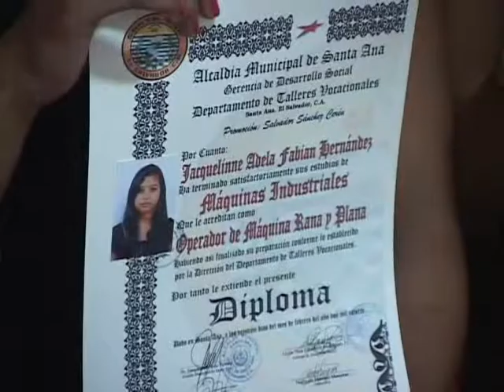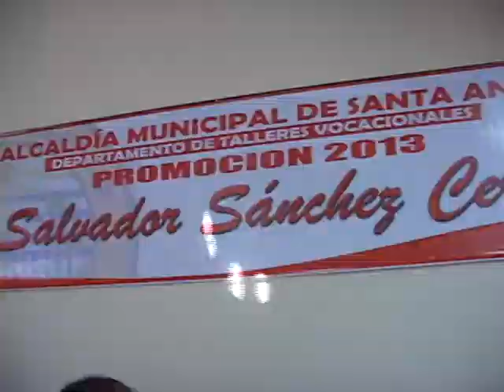CLAUSURAN TALLERES VOCACIONALES ATV NOTICIAS EL SALVADOR l ANTENA TELEVISION l